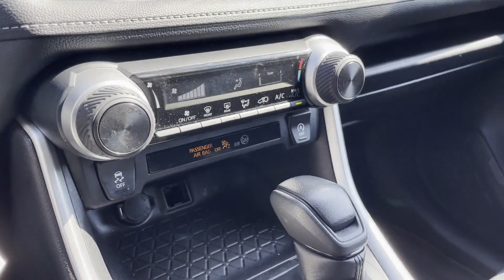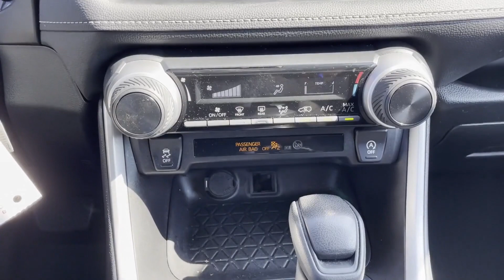Used 2021 Toyota RAV4 LE 2T3G1RFV8MW165959 Huntington Station, Melville, Commack, Huntington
2021 Toyota RAV4 LE 2T3G1RFV8MW165959 Video

This 2021 Toyota RAV4 LE 2T3G1RFV8MW165959 is full of phenomenal features such as: